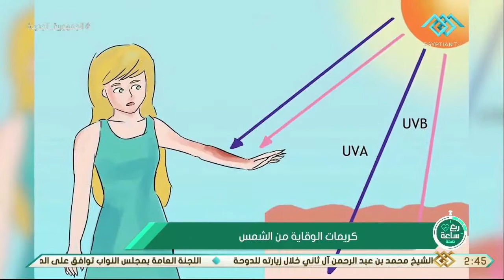إزاي تعرفي تختاري نوع كريمات الوقاية من الشمس د. هدي منيب توضح أهميتها للوقاية من الحساسية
ربع ساعة صحة  | إزاي تعرفي تختاري نوع كريمات الوقاية من الشمس د. هدي منيب توضح أهميتها للوقاية من الحساسية